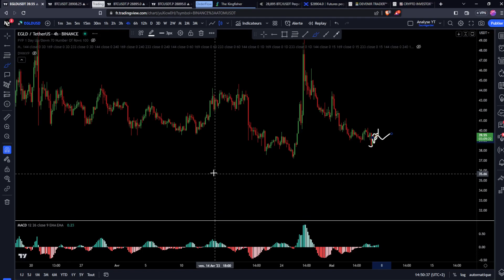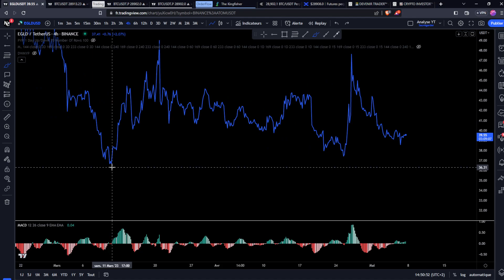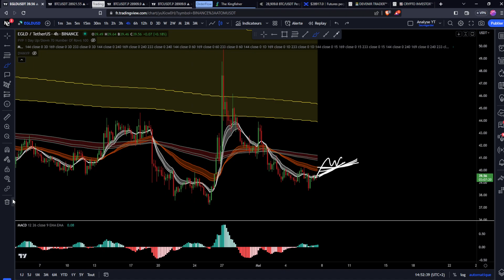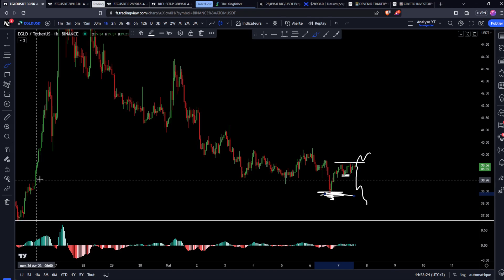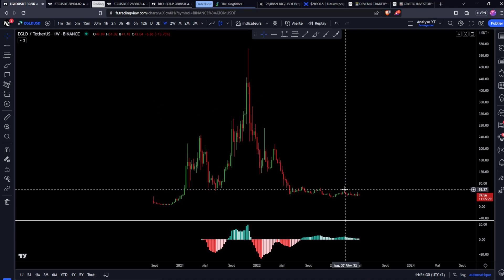Elrond (EGLD) : NE RATE PAS CE SIGNAL 🚨 OPPORTUNITÉ COURT TERME ?? Analyse & Trading Crypto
_________ 📂​ • Documentations • 📂​ _________

_________ 💙​ • Me soutenir • 💙​ _________